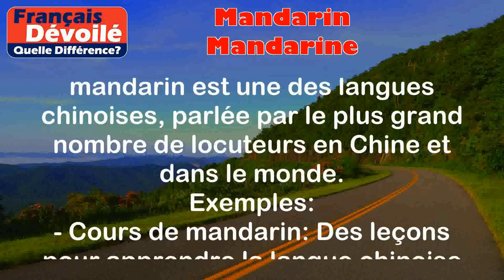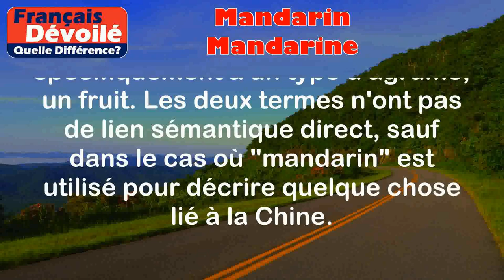Mandarin et Mandarine (Quelle Diff.)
Mandarin:
Le terme "mandarin" peut avoir deux significations principales en français.

Langue mandarine (chinois): Le mandarin est une des langues chinoises, parlée par le plus grand nombre de locuteurs en Chine et dans le monde.

Exemples:
- Cours de mandarin: Des leçons pour apprendre la langue chinoise mandarine.
- Un locuteur mandarin: Une personne dont la langue maternelle est le mandarin.

Mandarine:
Le terme "mandarine" se réfère généralement à un agrume, une variété de clémentine, qui est un fruit de la famille des Rutacées.

Fruit mandarine: Une petite orange facile à peler, souvent utilisée comme fruit de table ou dans la préparation de jus.

Exemples:
- Manger une mandarine: Consommer le fruit mandarine en le pelant.
- Jus de mandarine: Un jus préparé à partir du fruit mandarine.

Différence entre les deux termes:

- Mandarin peut faire référence à la langue chinoise ou à des aspects culturels liés à la Chine.
- Mandarine se réfère spécifiquement à un type d'agrume, un fruit. Les deux termes n'ont pas de lien sémantique direct, sauf dans le cas où "mandarin" est utilisé pour décrire quelque chose lié à la Chine.